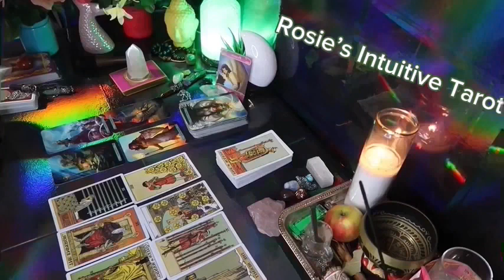PISCSE ❤️HOPE YOU SEE THIS MESSAGE BEFORE THIS PERSON SPEAKS UP” 💗🫢 MID OCTOBER LOVE TAROT 😍🔥🤩🔥